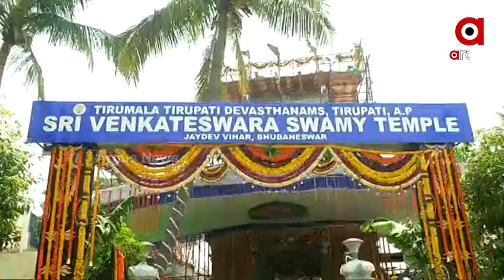Andhra Pradesh Governor attended the Inauguration of Sri Venkateswara Temple in Bhubaneswar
Andhra Pradesh Governor Biswabhusan Harichandan attended the Inauguration of Sri Venkateswara Temple in Bhubaneswar.